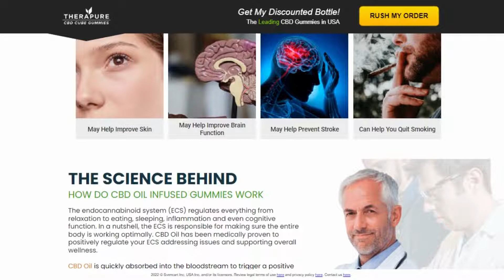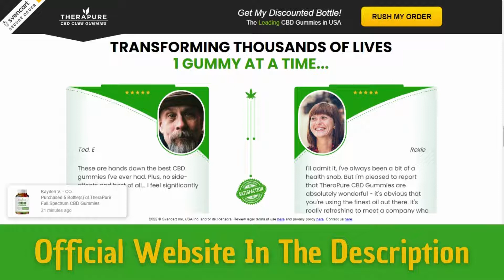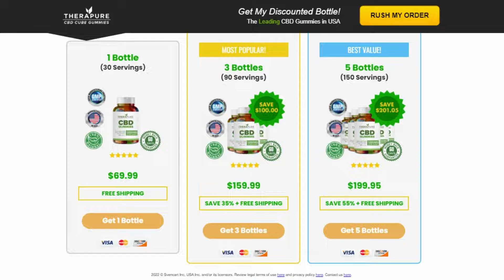【CBD GUMMIES】CBD Gummies Review -Therapure CBD Gummies Side Effects CBD Gummies Customer Reviews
AND WHAT IS TheraPure CBD Gummies? TheraPure CBD Gummies WORKS?
TheraPure CBD gummies are a safe and effective way to get the CBD your body needs to fight various diseases. CBD is a cannabinoid that the endocannabinoid system (ECS) uses to function properly; therefore, the body needs it. TheraPure CBD gummies can contain extracts from hemp plants. They are free of chemicals, dyes and preservatives. These substances have the potential to reach all painful areas of the body. They can relieve discomfort in many parts of the body. Other than that, supplements can prevent pain from returning to these parts. These gummies contain natural hemp extracts, which can help increase cognitive focus and attention. In addition, regular use of these gummies can result in a healthy mind.

TheraPure CBD Gummies Ingredients;

*CBD
*Garcinia Cambogia
*Vegetable oil
*Fruit extracts
*Green extract
*Ginger extract
*Lemon extract

Tags;
cbd gummies reviews,cbd gummies side effects,cbd cube gummies,cbd gummies 2022,